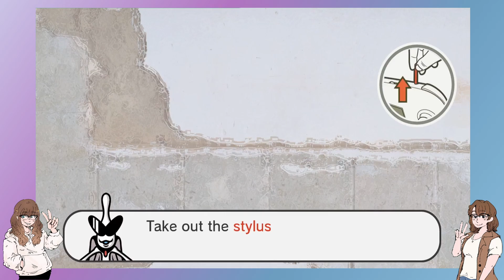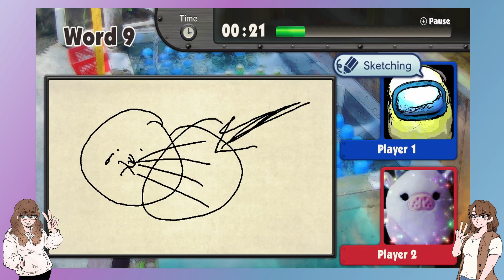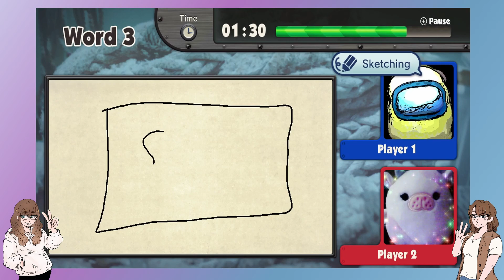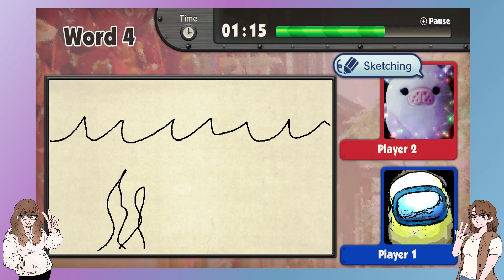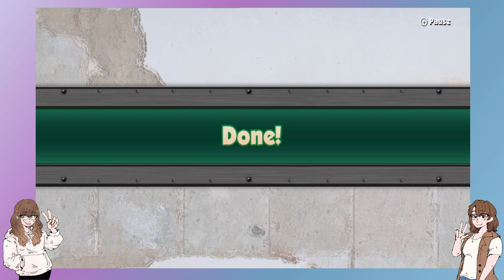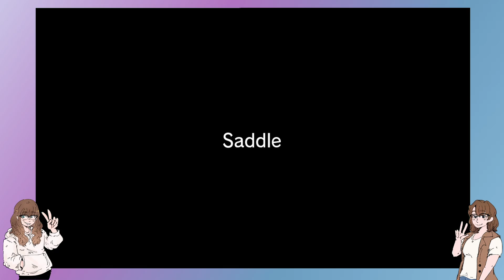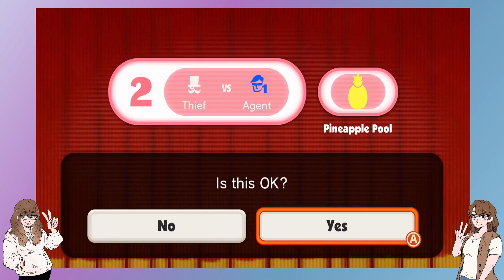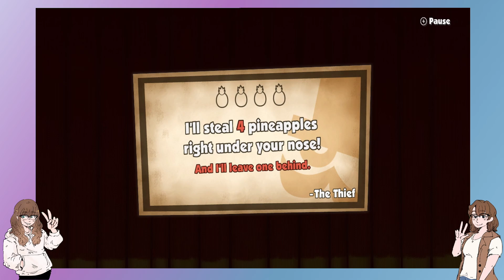Game & Wario (Sketch & Fruit) - We're not Artists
We're Kaylee and Roscoe, two buds who spend their free time suffering through bad games. We specialize in shovel-ware games for the Wii and GameCube, you know the ones, they're in the clearance section for $1.99. If you enjoy our content, feel free to stick around for a while by subscribing, and we hope you enjoy!

~~ART~~
Kaylee and Roscoe Art done by @CHARLLAHAN
Bad Game Buddies Logo done by @Hart_Noir on Twitter